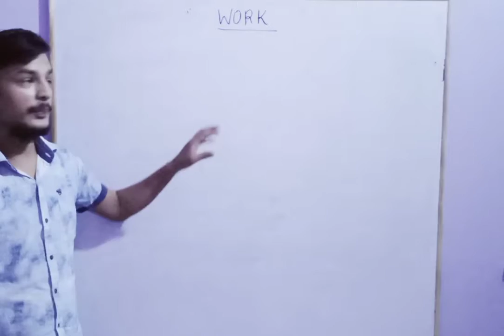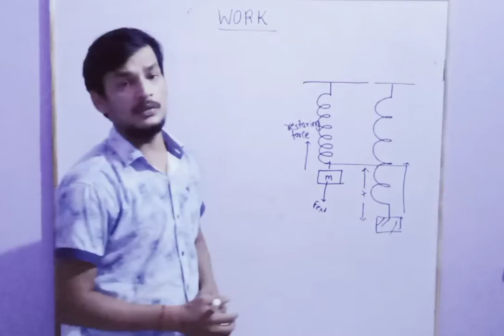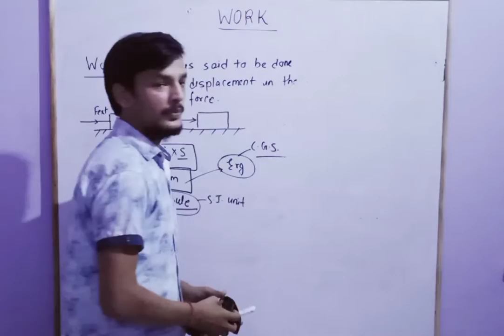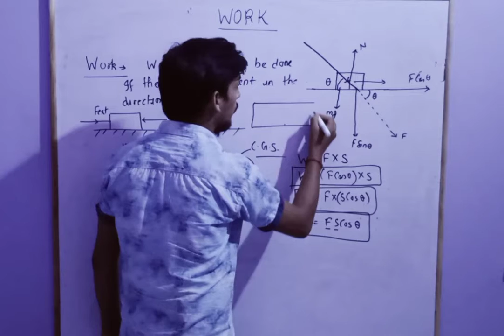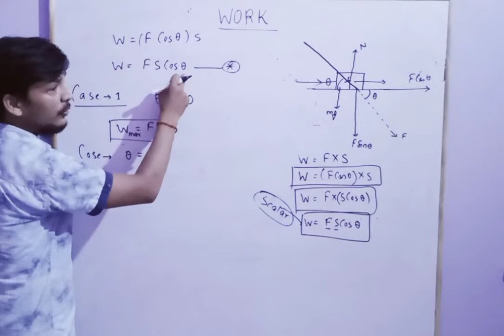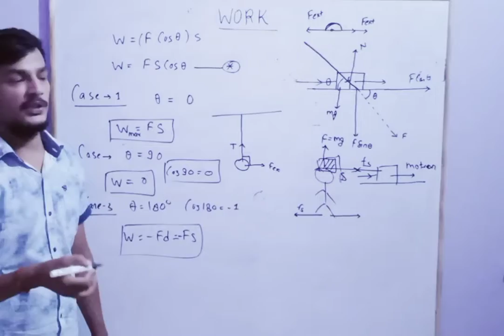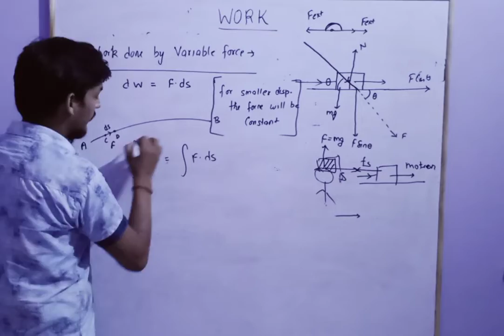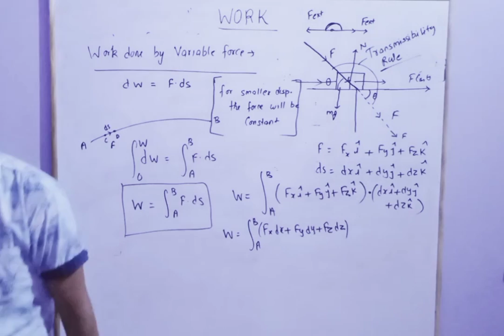#NOTION OF WORK BY NAVNEET MISHRA NCERT #